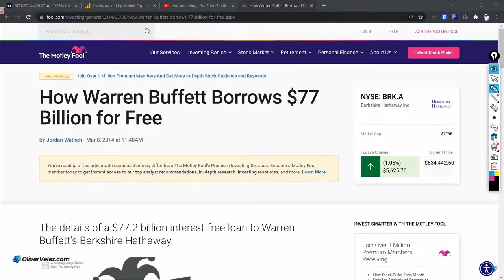Cómo afectan las subidas de tipos de interés a los precios de los bonos y las acciones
La mayoría de los Traders saben cómo operar los mercados pero no entienden la historia del dinero ni mucho menos que es la inflación. Un tema tan importante debe de conocerse a profundidad y hoy tienes la oportunidad de hacerlo conmigo